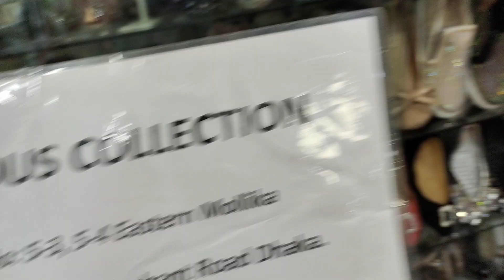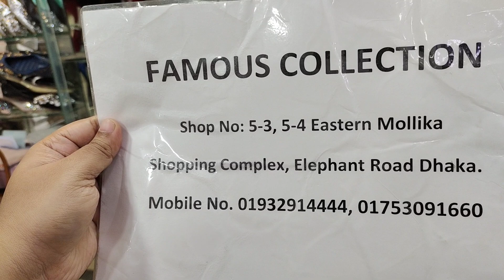থাইল্যান্ডের নতুন ডিজাইন লেডিস বিয়ের সুজ অফিস সুজ পার্টি সুজ.ladies luxury shoes#ladiesshoes.